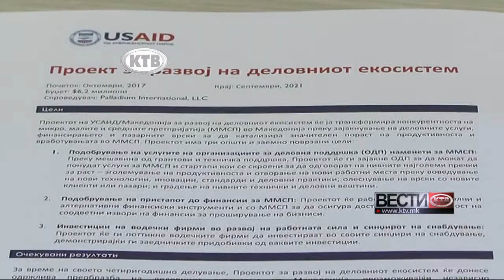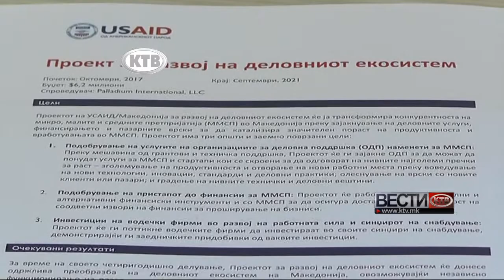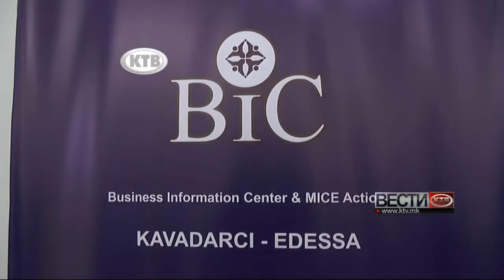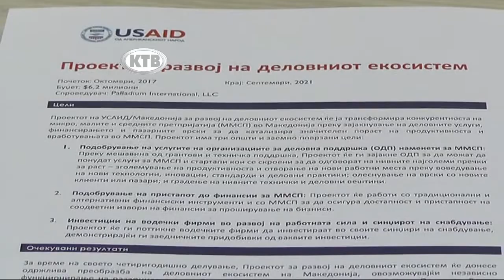Проект на УСАИД за подршка на микро, мали и средни претпријатија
РЕГИОНАЛНА ТЕЛЕВИЗИЈА КТВ